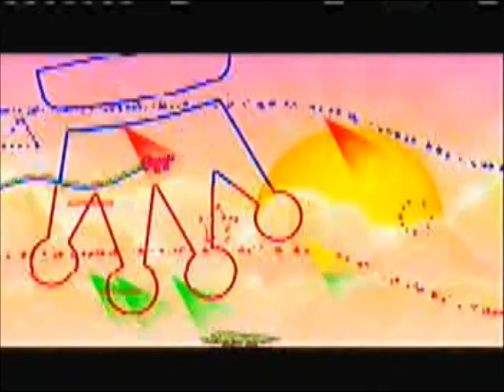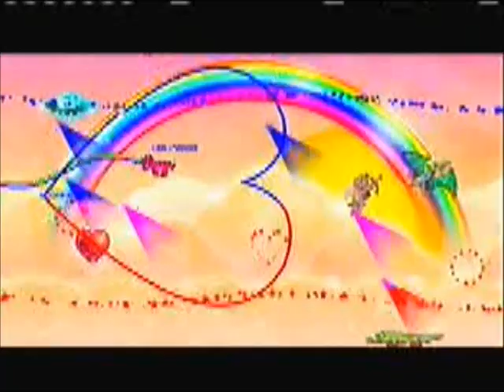Techno Kitten Adventures Cloud Pack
me playing techno kitteh adventures cloud pack another great song and fun level

song is like a rainbow by Recon and Demand